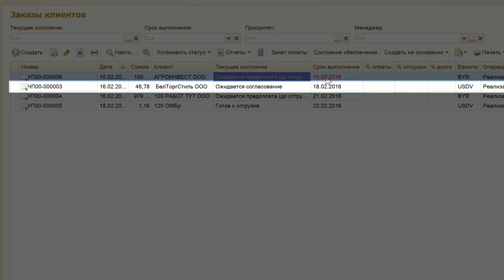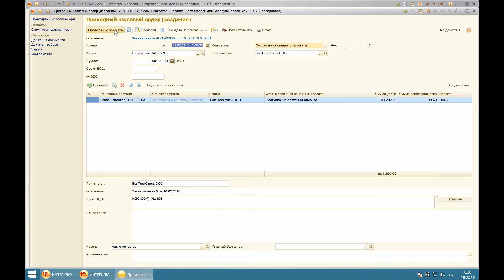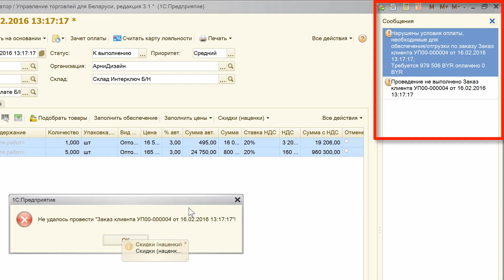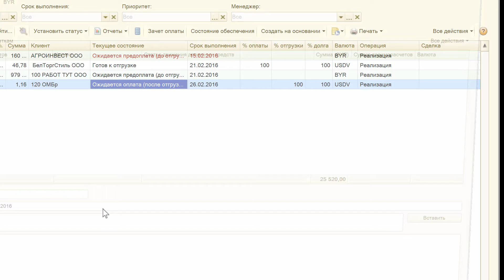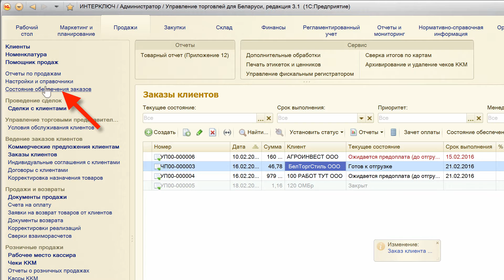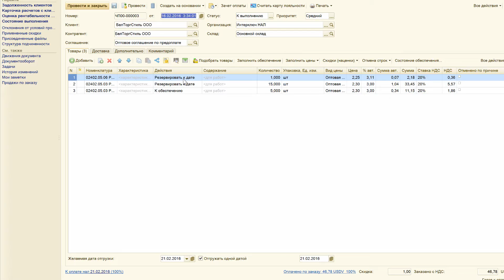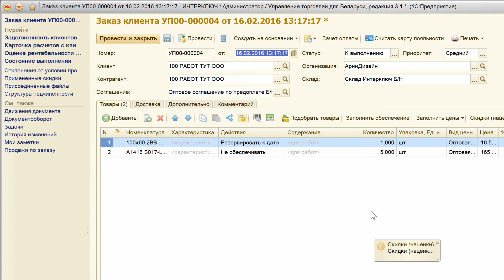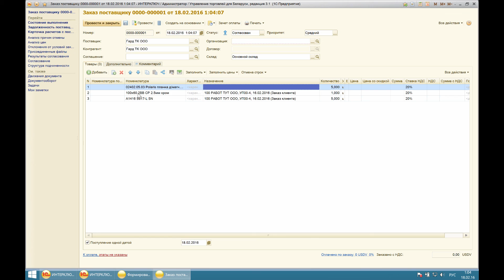УТ Использование статусов заказов и обеспечения товара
Обзор использования статусов и состояний заказа клиента, обеспечений товара. И небольшой пример создания заказа поставщику по обособленному обеспечению.